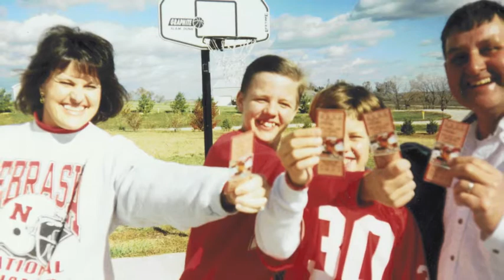Gary Yost Slideshow.m4v